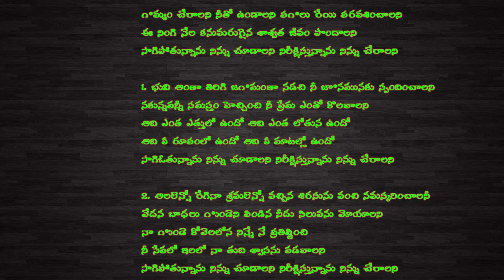Job || యోబు 17-18 Chap ఆధ్యా || Read the Bible in a Year- Day : 62/365 | Pati Prasad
గమ్యం చేరాలని నీతో ఉండాలని పగలు రేయి పరవశించాలని
ఈ నింగి నేల కనుమరుగైన శాశ్వత జీవం పొందాలని
సాగిపోతున్నాను నిన్ను చూడాలని నిరీక్షిస్తున్నాను నిన్ను చేరాలని

1. భువి అంతా తిరిగి జగమంతా నడచి నీ జ్జానమునకు స్పందించాలని
నకున్నవన్నీ సమస్తం హెచ్చించి నీ ప్రేమ ఎంతో కొలవాలని
అది ఎంత ఎత్తులో ఉందో అది ఎంత లోతున ఉందో
అది ఏ రూపంలో ఉందో అది ఏ మాటల్లో ఉందో
సాగి[ఓతున్నాను నిన్ను చూడాలని నిరీక్షిస్తున్నాను నిన్ను చేరాలని

2. అలలెన్నో రేగినా శ్రమలెన్నో వచ్చిన శిరసును వంచి నమస్కరించాలనీ
వేదన బాధలు గుండెని పిండిన నీదు సిలువను మోయాలని
నా గుండె కోవెలలోన నిన్నే నే ప్రతిష్టించి
నీ సేవలో ఇలలో నా తుది శ్వాసను వడవాలని